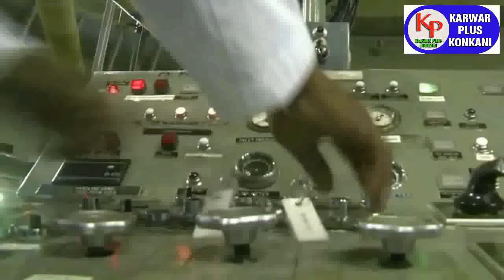KARWAR PLUS KONKANI NEWS TODAY 05-08-2022 konkaninews karwarkokaninews By Karwarpluskonkani